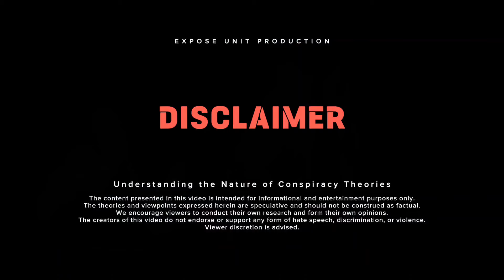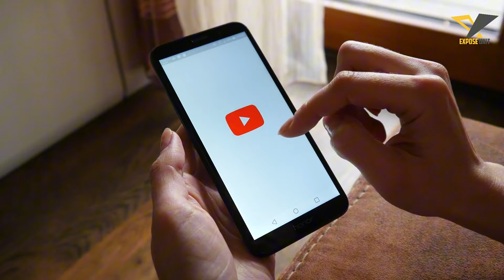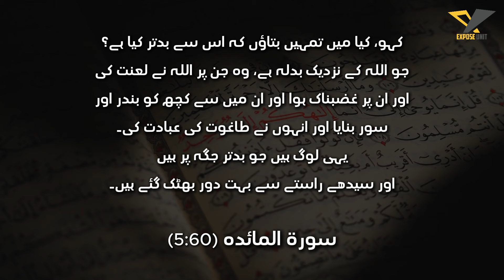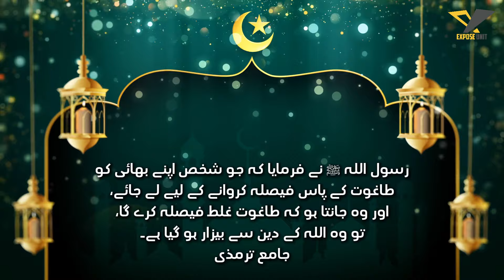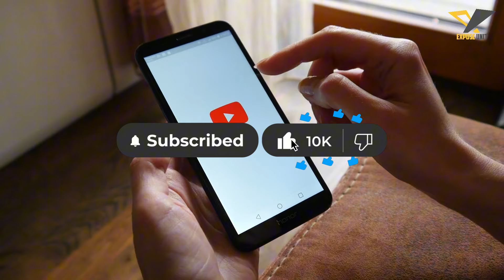What is Taghut in Modern Times - Bashar Hashmi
This video delves into the recent Taghut controversy involving Sahil Adeem, a prominent figure in Pakistan. Sahil Adeem's remarks on the concept of Taghut during a televised discussion have sparked intense debate and backlash.

We begin by explaining what Taghut means in Islamic teachings, exploring its various interpretations such as false deities, anything that misguides from the true path of Islam, and unjust leaders. We then dive deeper into the modern implications of the term, examining how Taghut is linked to contemporary entities like the Illum!nat! and Freem@sonry.

Are these secretive organizations the real Taghut? We investigate the connections, discussing how these groups may represent modern-day manifestations of Taghut by promoting ideologies and practices that lead people astray from their faith. We also analyze the broader implications of labeling such entities as Taghut, considering the impact on public discourse and religious understanding in Pakistan and beyond.

Join us for an in-depth exploration of this fascinating topic.